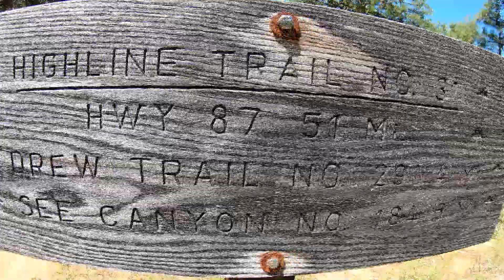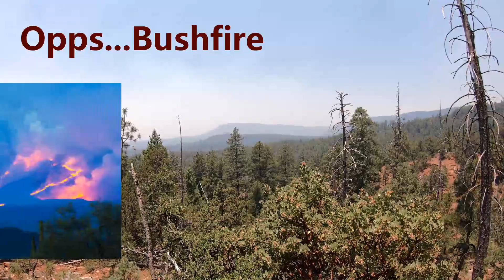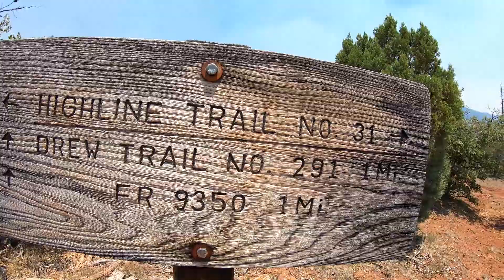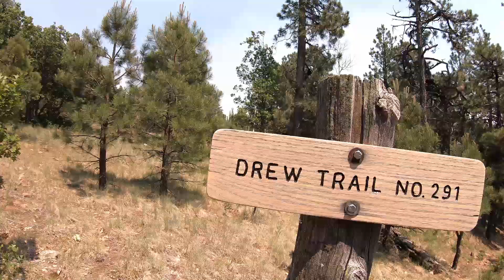The Highline Trail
We spent the day on the Highline Trail, trail #31 starting at the 260 Trail Head and hiked up to the Drew Trail #291 and hike that one mile trail onto the top of the Rim.  For a total of 5 miles.  The trail is on the south side of the Rim so there is plenty of heat so bring lots of water.

This is the info from the Tonto National Forest:

National Recreation Trail. Beautiful vistas of rim canyons, brushy hills and distant mountains. Unique rock formations and wonderful stands of Ponderosa pine. Fire is an important aspect of the wild environment. The Dude Fire of 1990 burned portions of the forest along the Highline Trail; thus, this trail is an ideal place to observe how our forests rejuvenate themselves after a fire. The Highline Trail, established in 1870, was used to travel between homesteads and to attend school in Pine. Zane Grey and Babe Haught used the Highline Trail while hunting. The portion of the Highline Trail from Washington Park TH and Pine TH is part of the Arizona Trail.

No motorized vehicles are allowed. Pack it in pack it out. Carry an adequate supply of drinking water. One gallon per person per day is recommended during hot periods. Portions of the trail are rough in places and should be traveled with caution. Hikers, yield the right of way to trail stock.

This trail ties to several other trails, providing opportunities for loop hikes and rides. Be sure to allow plenty of time if you are not familiar with the routes. The Highline Trail runs essentially east to west, below the Mogollon Rim and roughly following it.